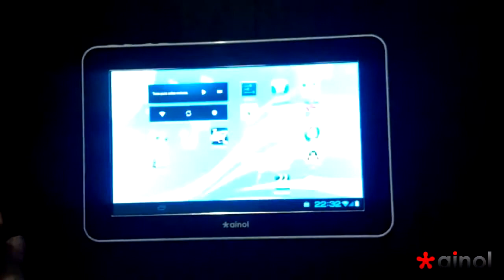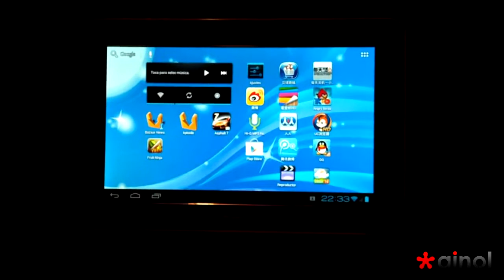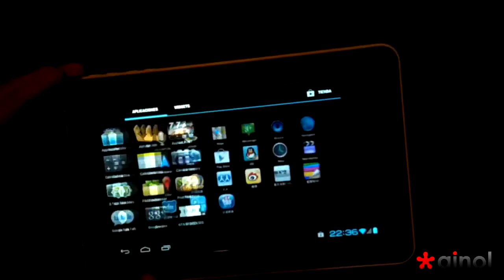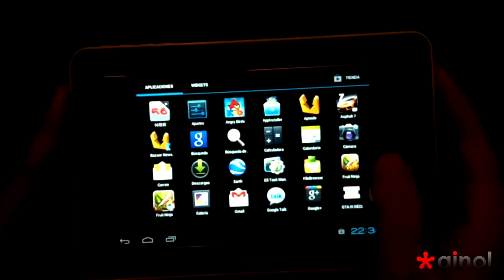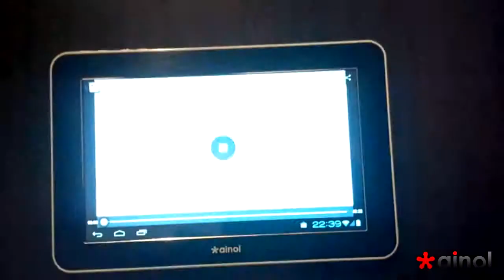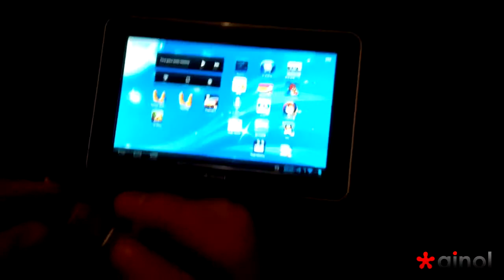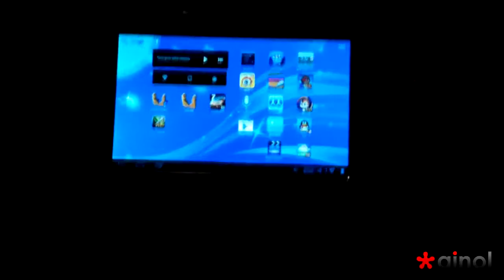Tablet PC / Планшет Ainol Novo7 Mars (Espaniol)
To buy / Купить Tablet PC / Планшет Ainol Novo7 Mars

Size / Диагональ: 7 inch
Ratio / Соотношение сторон:16:10
Resolution / Разрешение экрана: 1024x600
Display / Тип матрицы: IPS
Touch panel / Тип сенсорной панели:  capacitive / емкостная
OS / ОС: Android 4.0.3
CPU / Процессор:  Amlogic 8726-M3
CPU speed / Частота процесора:  1GHz
Cores / Количество ядер:   1
Flash / Объем встроенной памяти: 8 GB
RAM / Объем оперативной памяти: 1 GB
I/O ports / Оснащение: Micro SD, mini HDMI, Micro USB, Jack 3.5
Camera / Камера:  Front 0.3M
Communications / Беспроводные соединения: Wi-Fi 802.11 b/g/n
GPS: Нет/No
Accessories / Комплектация:  AC adapter, USB-cable, OTG-cable, manual / инструкция
Battery / Батарея: 3700mAh
Weight / Вес: 355 gr.